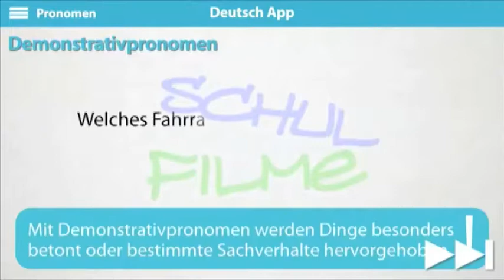Schulfilm: Pronomen (DVD / Vorschau)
Luan und Lilou stoßen im Alltag auf Pronomen, und schon meldet sich die schlaue Deutsch-App mit der dazugehörigen Lektion zu Wort. Die Zuschauer erfahren, dass Pronomen entweder Nomen ersetzen oder sich auf sie beziehen, weshalb man sie auch "Fürwörter" nennt. Sie werden fast alle dekliniert. Es gibt sieben Arten von Pronomen, die hier ohne Sonderregelungen vorgestellt werden.
Personalpronomen sind persönliche Fürwörter, die allerdings auch als unpersönliche Form genutzt werden können. Die rückbezüglichen Fürwörter, die Reflexivpronomen, stehen im Dativ und im Akkusativ. Außerdem werden die Possessivpronomen, die Relativpronomen, die Demonstrativpronomen und die Interrogativpronomen vorgestellt. Zum Schluss fassen Luan und Lilou die Erkenntnisse dieser Lektion in einem eingängigen Rap zusammen.